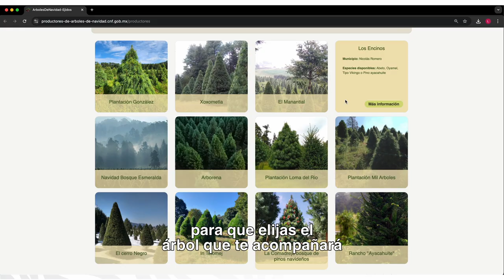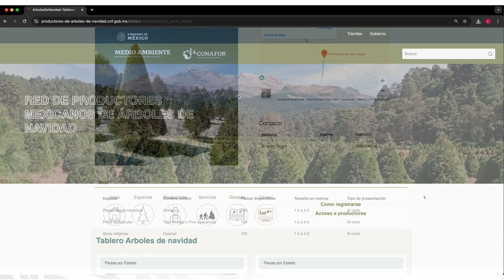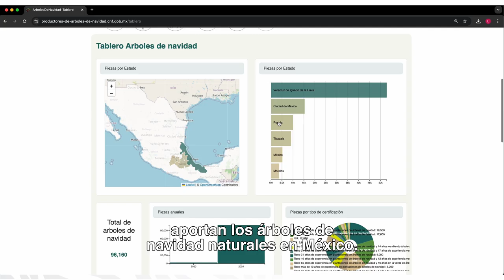Red de productores mexicanos de árboles de Navidad